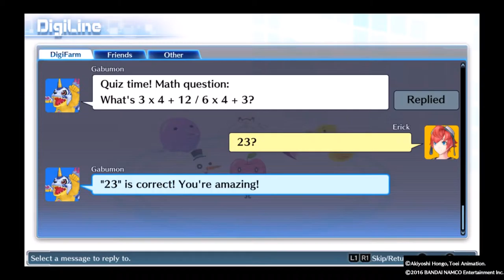Digimon Story Cyber Sleuth Part 7